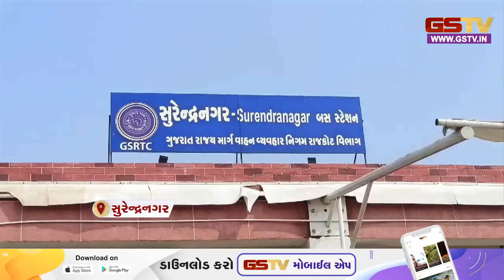તહેવાર સમયે Surendranagar ના બસ સ્ટેન્ડમાં પેસેન્જરોની ભીડ